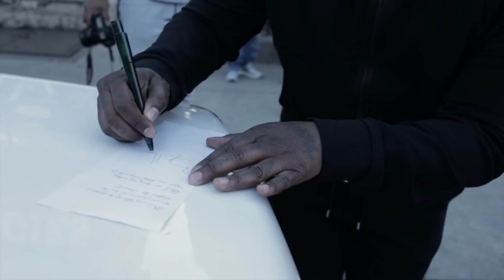Quilly - Letter To Haines Street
On most of Quilly's mix-tapes he usually makes a song for his neighborhood and the people who grew up with him there. "Letter To Haines Street" is that song on Haines Street Hustler Six